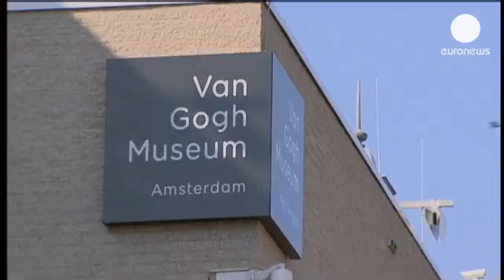Van Gogh torna a casa: riapre il suo museo di Amsterdam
Tornano a casa i capolavori di Van Gogh. Dopo sette mesi di lavori, riapre ad Amsterdam il museo dedicato all'artista olandese, la cui collezione era stata in parte temporaneamente esposta all'Hermitage, sempre ad Amsterdam.

Duecento le opere esposte, molte le sorprese che hanno accolto le centinaia di persone che hanno atteso in coda l'apertura delle porte: "Il grande cambiamento per i visitatori credo che sia quello dei colori delle pareti - spiega la direttrice delle collezioni del Museo Van Gogh Marige Vellekoop -. Adesso abbiamo colori più scuri in tutto l'edificio, blu, giallo e grigio e, sicuramente, molto più Van Gogh. C'è molto di più da vedere, molti più dipinti di Van Gogh, disegni, lettere, materiale dell'artista, oggetti che di solito non si vedono al Museo Van Gogh".

Per la prima volta viene esposta la tavolozza utilizzata dall'artista, uno dei tanti oggetti che aiutano a comprendere da vicino lo sviluppo della sua opera. Ci sono i celebri Girasoli, presenti in due versioni, una delle quali presa a prestito dai musei londinesi. I visitatori possono ora ammirarli insieme alle altre opere di Van Gogh, che con il suo stile unico e personale nell'utilizzo del colore ha segnato la pittura del diciannovesimo secolo e influenzato quella dei secoli successivi.